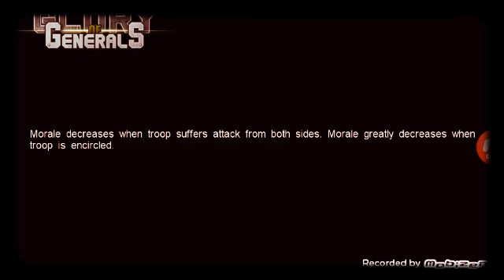October 27, 2019